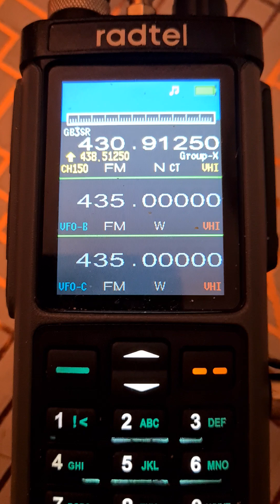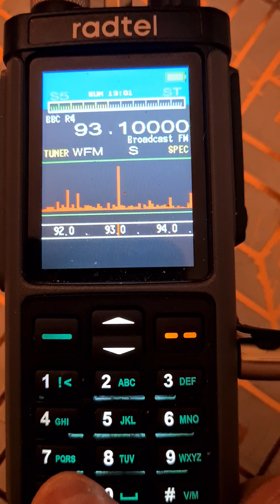RT-880 new FM Tuner with RDS currently under development.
Still some kinks to iron out, but progressing nicely.
Expansion to SSB/HF modes is underway.